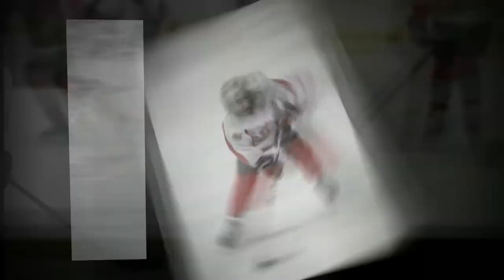Arctic Fury 1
Here are some highlights from an Arctic Fury Game on 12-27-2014.